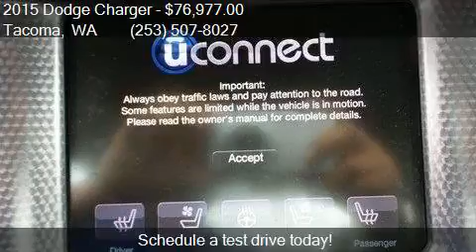2015 Dodge Charger SRT Hellcat 4dr Sedan for sale in Tacoma,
This 2015 Dodge Charger SRT Hellcat 4dr Sedan is for sale in Tacoma, WA 98409 at GT Auto Sales and Service.

Engine: 6.2L V8
Transmission: Automatic 8-Speed
Color: Bright White Clearcoat
Mileage: 277
Contact GT Auto Sales and Service 7004 S Tacoma Way Tacoma, WA 98409 to test drive this 2015 Dodge Charger SRT Hellcat 4dr Sedan today.